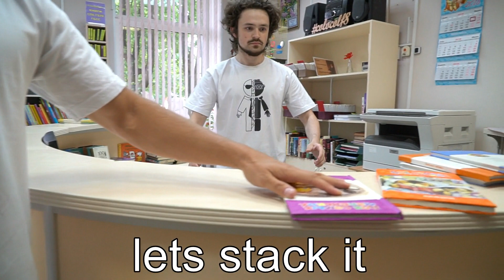ROBOT'S LIBRARY/Библиотека Роботов в 2101 году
Hey!
Let's be honest, we all wish a library like this in the future
Будем честными, мы все хотим в будущем такую библиотеку